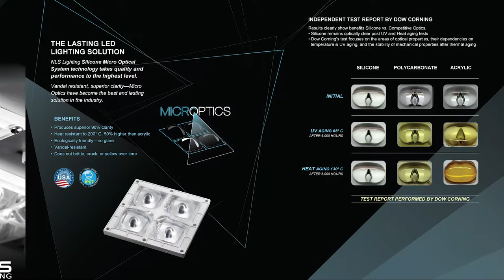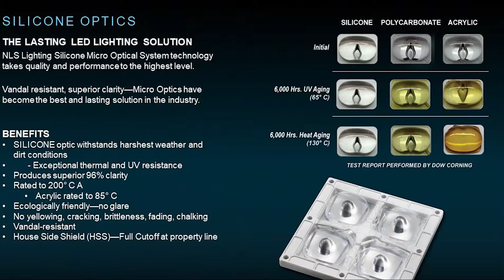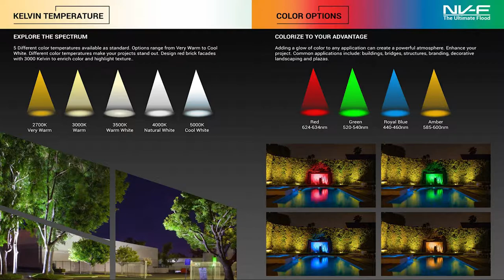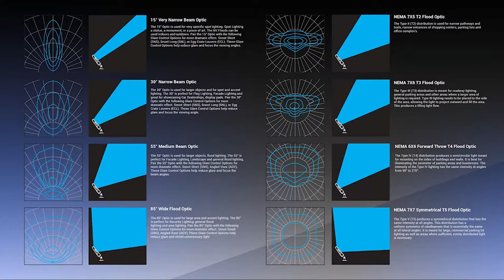NLS Lighting - Light Chatter | Ep 3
Join our Executive Vice President Michael Payne  as he chats with Erik Van Wier VP of Sales & Marketing at NLS Lighting, LLC.

NLS Lighting, LLC is a fast-growing commercial outdoor lighting manufacturer located in Southern California. Behind it stands a team with over 15+ years of experience with a concentration on Tennis / Sports and Automotive lighting. Their product line is designed, tooled, fabricated, and assembled in the USA conforming to the strictest standards of "Made in the USA."​

NLS's exclusive patent-pending “Star Power” Reflector System makes their Dark Sky-friendly luminaires produce IES minimum light levels with the least amount of energy, fixtures, and poles required. By design and technology, NLS Lighting outperforms competitors with its cut-off, anti-glare, recessed hidden LEDs without the need to tilt.